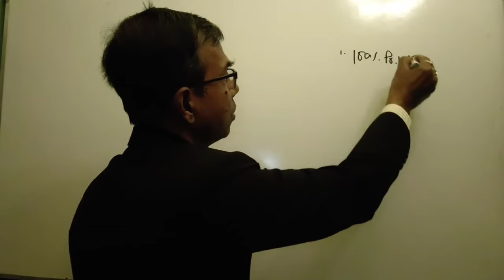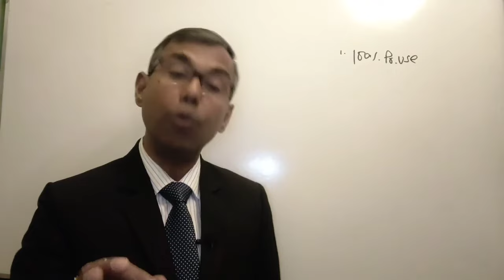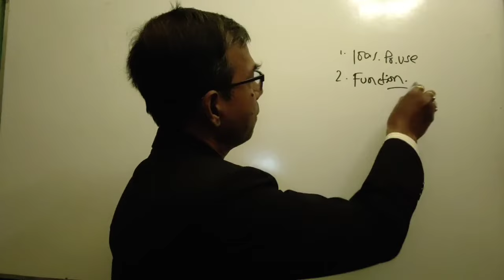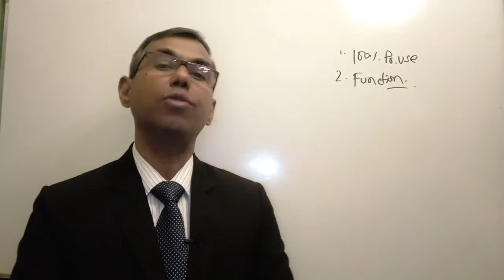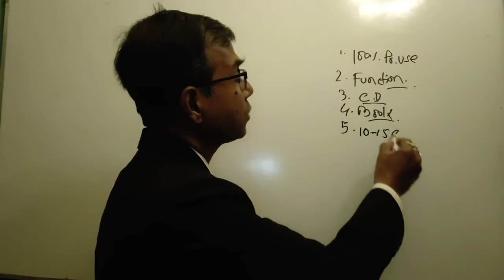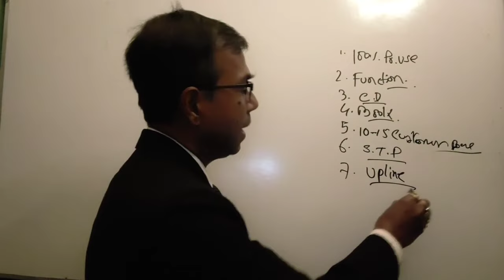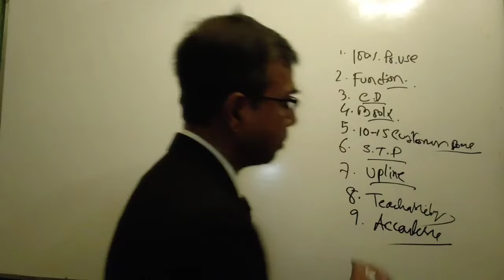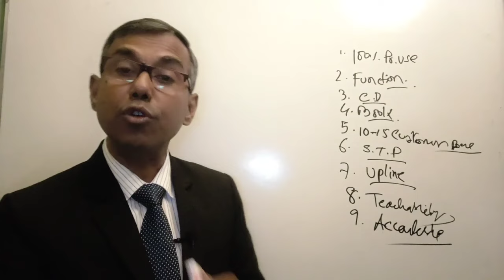কেমন করে সঠিক ভাবে AMWAY BUSINESS শুরু করব।